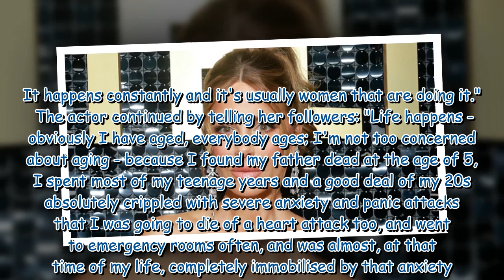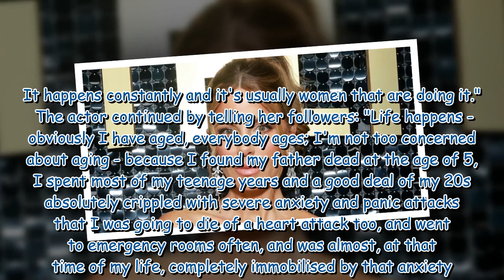Kate Beckinsale hits out over 'insidious bullying' as she blasts plastic surgery claims